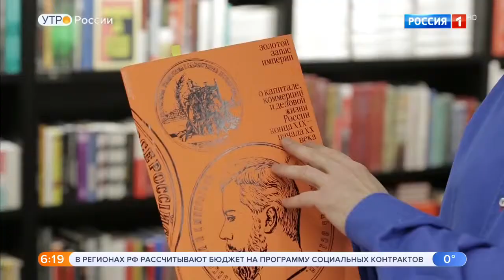Золотой запас империи в Книжном гиде Егора Серова (Утро России)